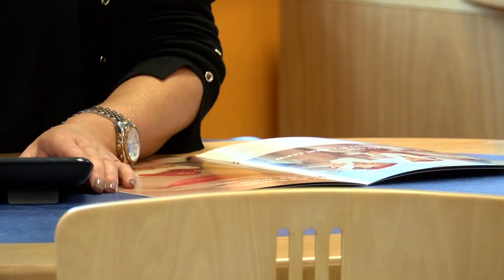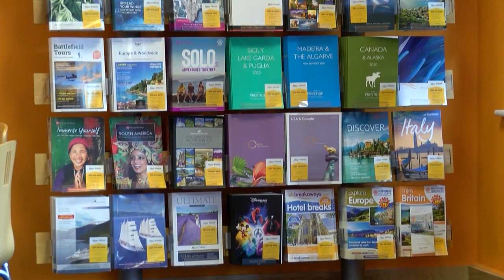Hays Travels Offers 600 Jobs To Thomas Cook Staff!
Hays Travel has already ❗OFFERED JOBS❗ to 600 former Thomas Cook ✈ staff with plans to hire more as part of their rapid new ✨ expansion...